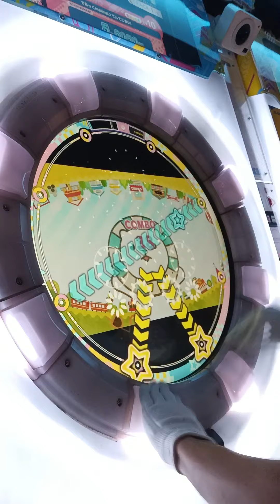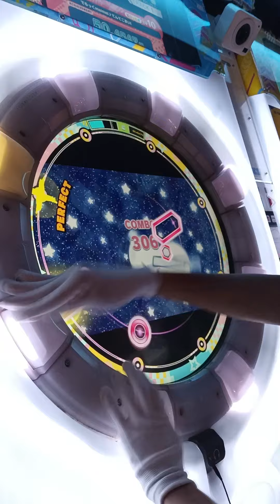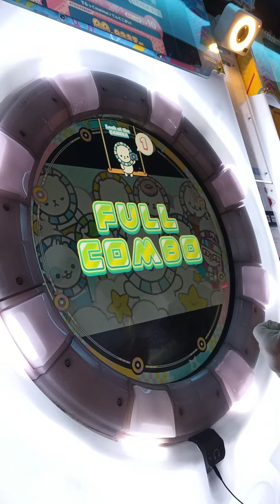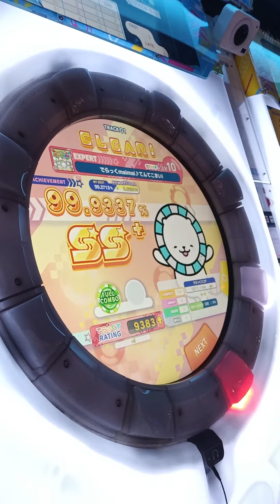Yashikin, Suzuko Mimori: でらっくmaimai♪てんてこまい! (Maimai Uni+ / EXPERT FC)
The more I play this, the more I want a Derakkuma to hug!!!